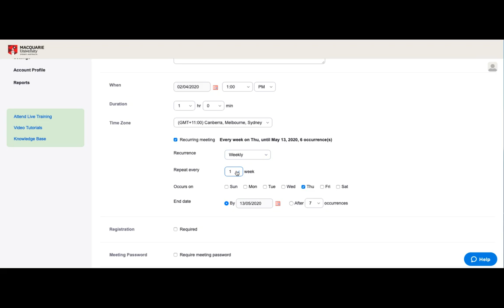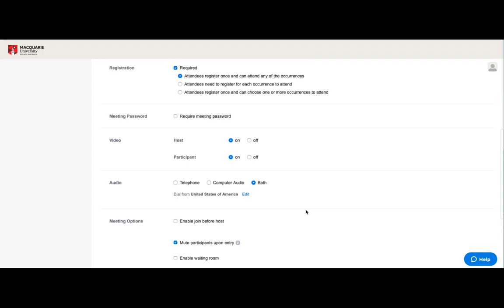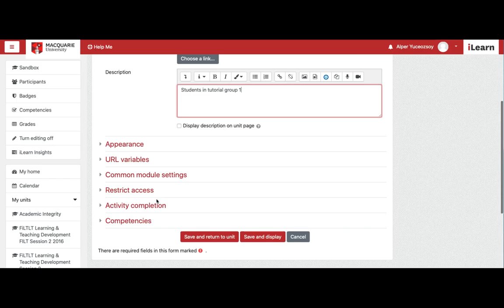Adding Zoom meeting links to your iLearn unit